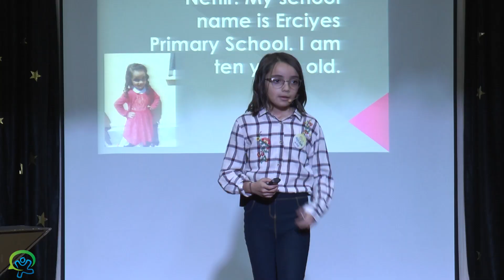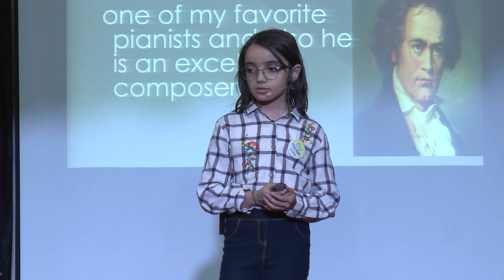KIDSTALK 2023! (5)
KIDSTALK 2023!
Erciyes Koleji minikleri KidsTalk ile İngilizcede yeteneklerini konuşturuyor. Geçtiğimiz yıllarda keyifli sahnelere tanık olan yarışmamız bu yıl 2.siyle göz dolduruyor. Bu muhteşem yarışmamızın finalistlerinin performanslarını beğeninize sunuyoruz.

KIDSTALK 2023!
Erciyes College little ones talk about their skills in English with KidsTalk. Our competition, which has witnessed pleasant scenes in the past years, makes a great impression with its 2nd one this year. We present to your liking the performances of the finalists of this magnificent competition.